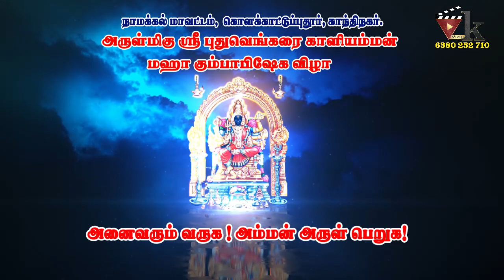பரமத்தி வேலூர் கொளக் காட்டுப்புதூர் ஸ்ரீபுது வெங்கரை காளியம்மன் மகாகும்பாபிஷேக விழா Vk media Ads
vkmedia Ads # vkmedia photos & Videos paramathivelur velur # velurriver Jedarpalayam# Pothanur # நாமக்கல் மாவட்டம் பரமத்தி வேலூர் கொளக் காட்டுப்புதூர் அருள்மிகு ஸ்ரீ புது வெங்கரை காளியம்மன்
 மகா கும்பாபிஷேக விழா வருகின்ற 7.6.2023  புதன்கிழமை காலை 6:00 மணி முதல் 7.15  மணி அளவில்  நடைபெற உள்ளது
4.6.2023 ஞாயிற்றுக்கிழமை காலை 9 மணி அளவில்  காவிரி சென்று தீர்த்தம் எடுத்து வருதல்
5.6.2023  திங்கட்கிழமை இரவு ஏழு மணிக்கு கொங்கு மஞ்சுநாதன் அவர்களின் நகைச்சுவை பட்டிமன்றம்
6 6 2023 செவ்வாய் இரவு 7 மணிக்கு
கே. கனகராஜ் குழுவினரின் கொங்கு ஒயிலாட்டம் கலை நிகழ்ச்சி நடைபெறும்
இரவு 9.30 மணி அளவில் கொங்கு கே. ரவியின் ஈசன் வள்ளி கும்மி மற்றும் கொங்கு ஒயிலாட்டம் நிகழ்ச்சி நடைபெறும்
அருள்மிகு ஸ்ரீ புது வெங்கரை காளியம்மன் மகா கும்பாபிஷேக விழாவிற்கு அனைவரும் வருக அம்மன் அருள் பெறுக!